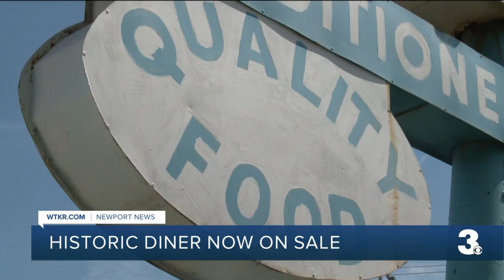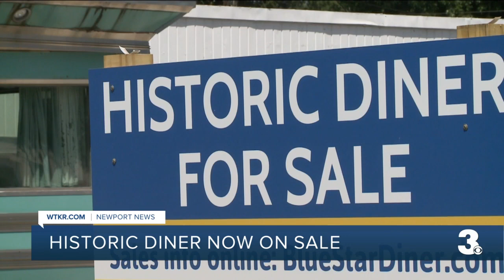Historic diner now on sale